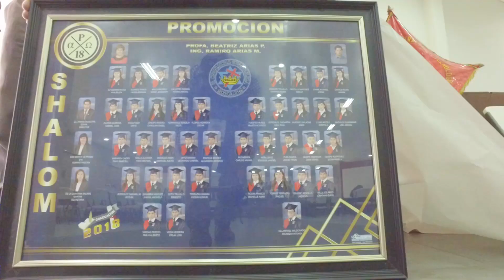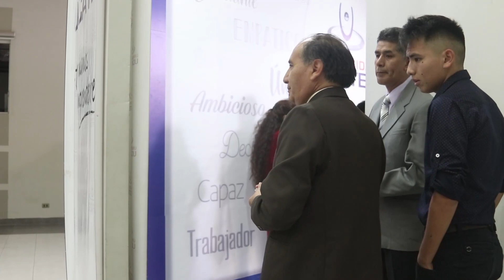BACK STAGE PROMO COLEGIO EVANGÉLICO SHALOM